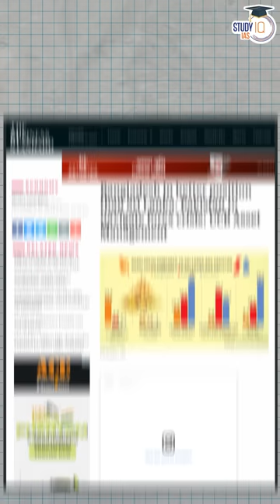Pakistan vs Bangladesh vs Sri Lanka : Economic Collapse